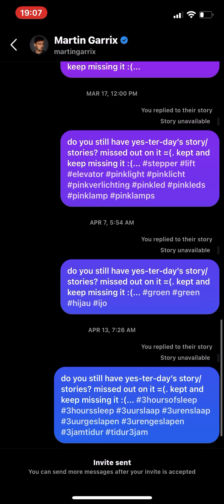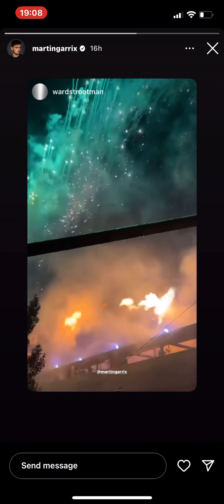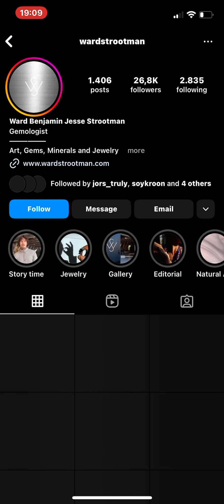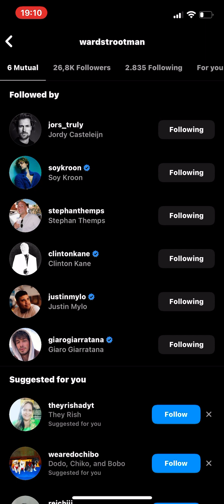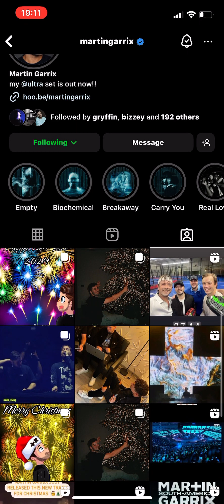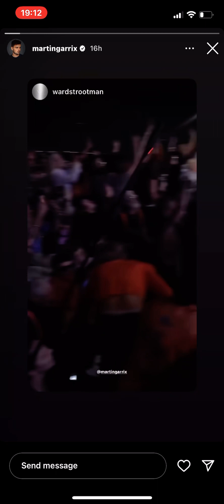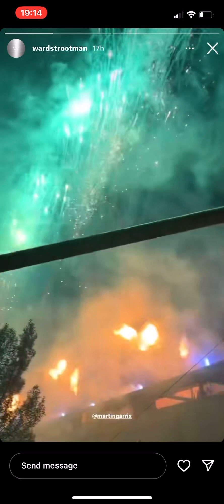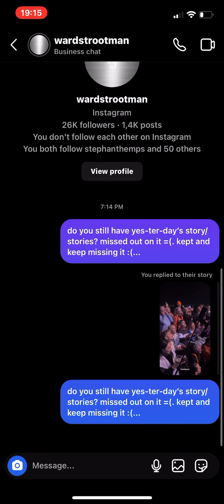28 April 2024